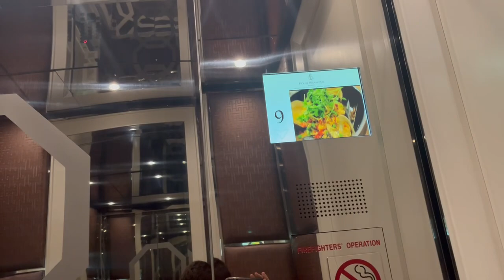OTIS Series 4 Traction Main Elevators at Four Seasons Walt Disney World Resort - Bay Lake FL